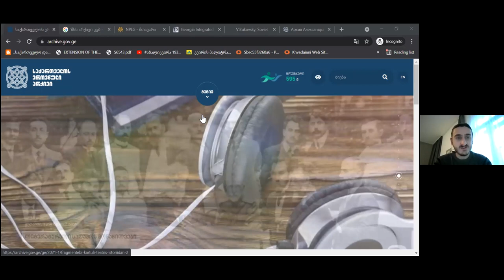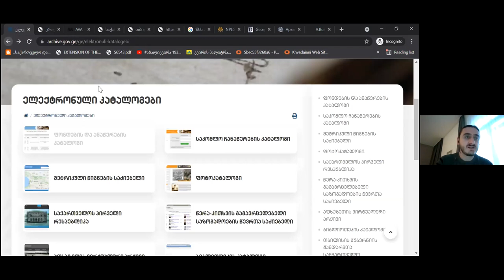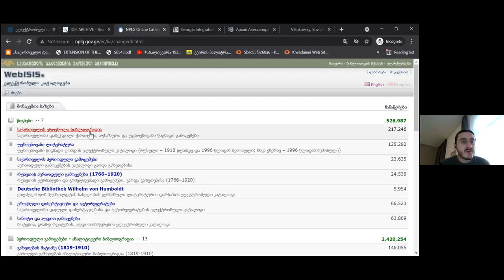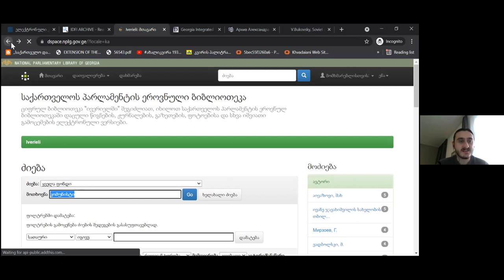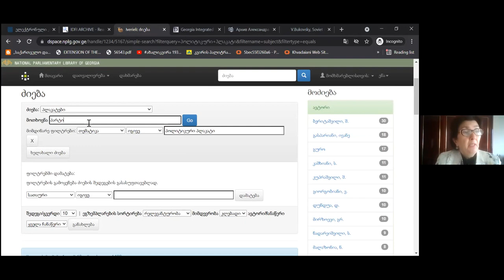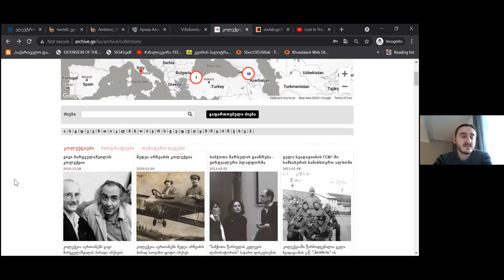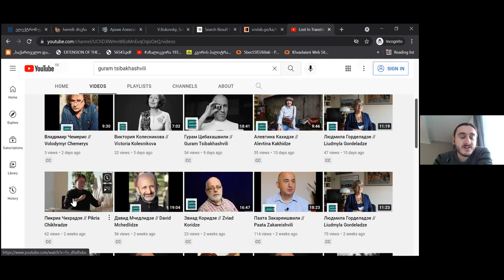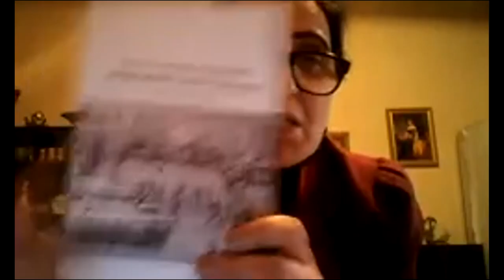Training # 7 for History Teachers - Archives, SovLab - Irakli Khvadagiani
Expert: Irakli Khvadagiani, SovLab